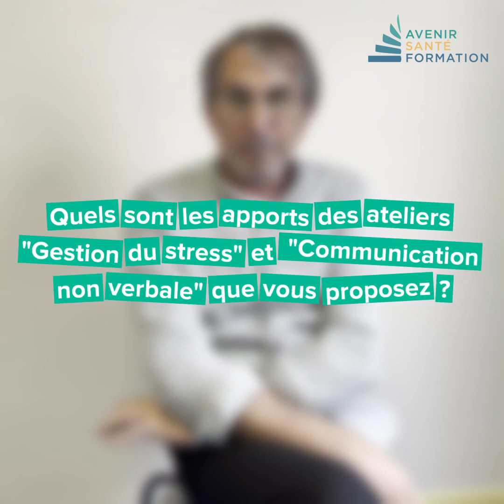Marc PAVIANI - 𝐺𝑒𝑠𝑡𝑖𝑜𝑛 𝑑𝑢 𝑠𝑡𝑟𝑒𝑠𝑠 et à la 𝐶𝑜𝑚𝑚𝑢𝑛𝑖𝑐𝑎𝑡𝑖𝑜𝑛 𝑛𝑜𝑛 𝑣𝑒𝑟𝑏𝑎𝑙𝑒 - Semaine QVCT 2024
📽️ Dans le cadre de la semaine QVCT, nous nous sommes rendus au 𝐂𝐞𝐧𝐭𝐫𝐞 𝐇𝐨𝐬𝐩𝐢𝐭𝐚𝐥𝐢𝐞𝐫 𝐝𝐞 𝐕𝐞𝐫𝐝𝐮𝐧 𝐒𝐚𝐢𝐧𝐭-𝐌𝐢𝐡𝐢𝐞𝐥 en compagnie de 𝐌𝐚𝐫𝐜 𝐏𝐀𝐕𝐈𝐀𝐍𝐈, Psychothérapeute et Formateur pour animer des ateliers sur la 𝐺𝑒𝑠𝑡𝑖𝑜𝑛 𝑑𝑢 𝑠𝑡𝑟𝑒𝑠𝑠 et à la 𝐶𝑜𝑚𝑚𝑢𝑛𝑖𝑐𝑎𝑡𝑖𝑜𝑛 𝑛𝑜𝑛 𝑣𝑒𝑟𝑏𝑎𝑙𝑒.✅

🎙️ A cette occasion, il nous a partagé les atouts de ses ateliers ainsi que les conseils pour améliorer leurs conditions de vie au travail.